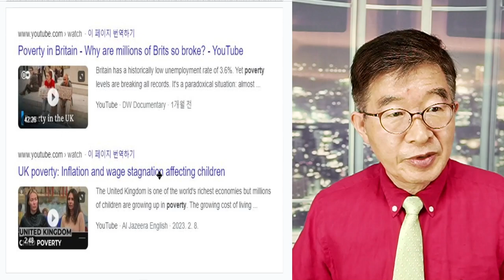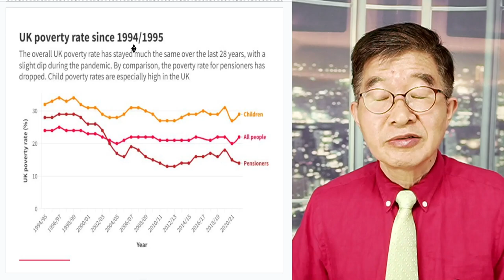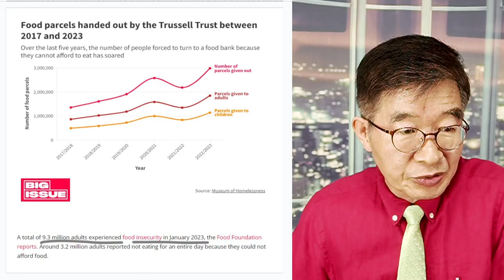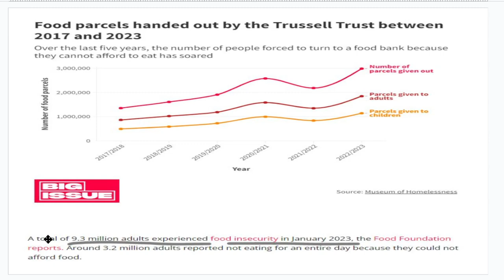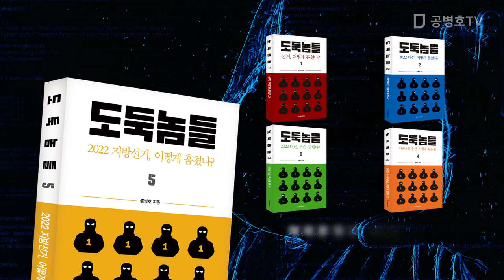가난, 어떻게 할 것인가 / 영국의 빈곤 문제 / 남의 일이 아냐 [공병호TV]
Bitcoin : 3MTW849AkP2ftLeSK2teZHMmzLu7Z83s9U